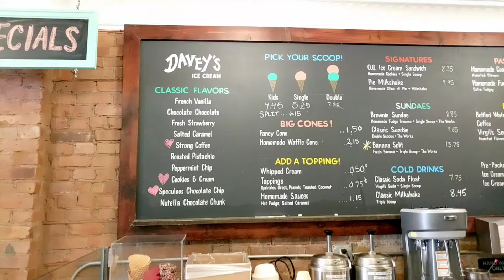St. Marks Place/East Village | NYC Vlog!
Walk with me, Talk with me as I show you around St. Marks Place, Kaleidoscope style!

Mr. White - It's permanently closed :(